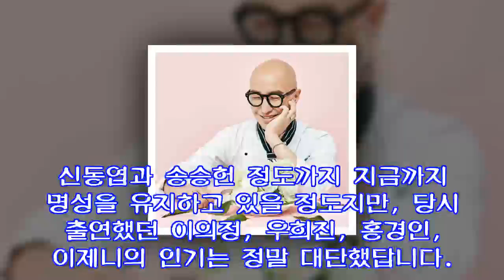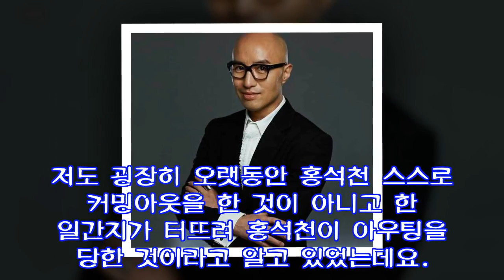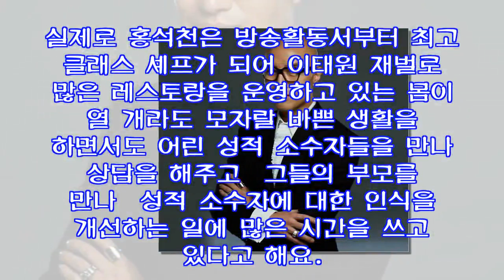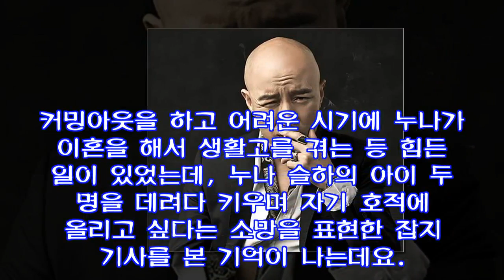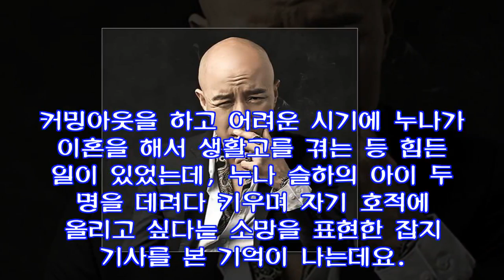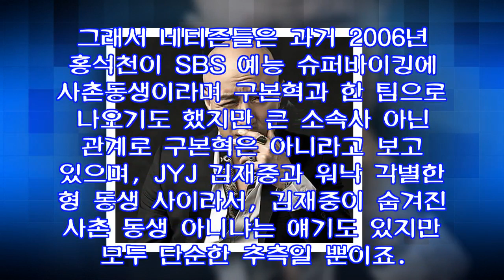라디오스타 홍석천 연예인 동생 구본혁, 혹은 김재중? 이름 절대 함구하는 이유는?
고생 끝에 낙이 온다, 고진감래라는 말이 홍석천만큼 어울리는 연예인이 있을까 싶습니다. 그의 대를 이을 스타로 이상민이 유력하죠. 바닥의 바닥을 친 시련 끝에 다시 일어서는 모습은 언제나 감동적이고 아름답습니다. 홍석천이 12월 27일에 방영되는 연말 특집 '라디오 스타'에 연예계 유망주들과 함께 출연해 스타 감별사 역할을 한다고 합니다. 스타될 재목을 잘 알아보기로 워낙 유명한 홍석천이죠. 홍석천의 파란만장..
Don't forget Like and Sub my Channel.